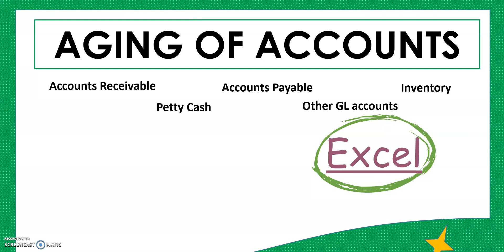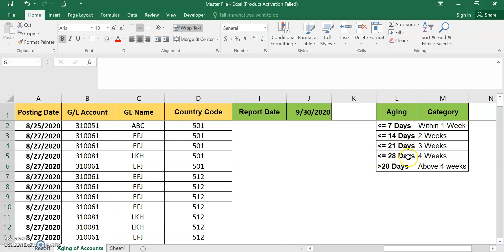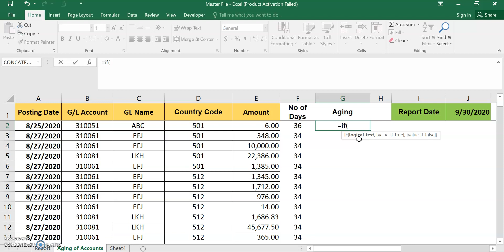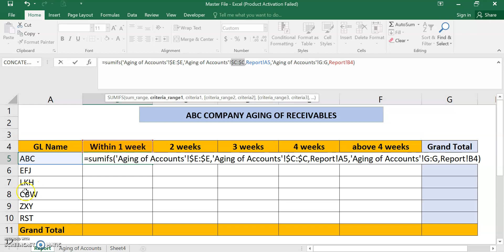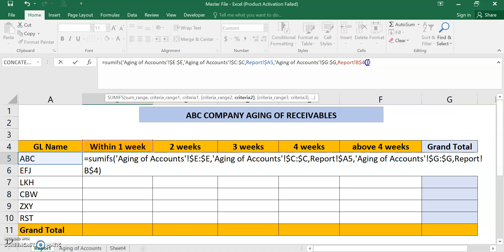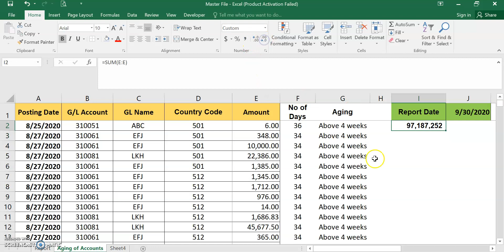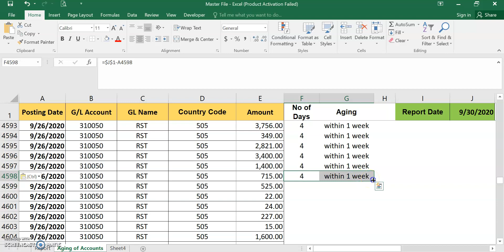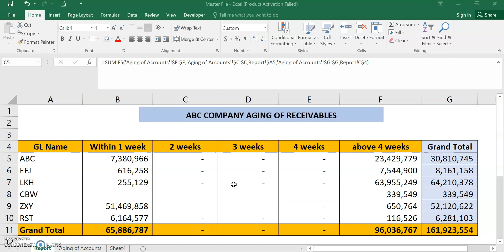MS Excel How to create Aging of Accounts (SUMIFS & IF Formulas)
Convey a meaningful report using Aging of Accounts. The steps are presented in detail with the usage of IF & SUMIFS excel functions.